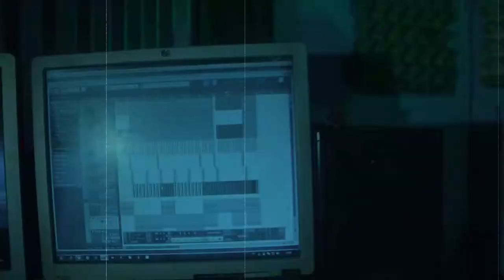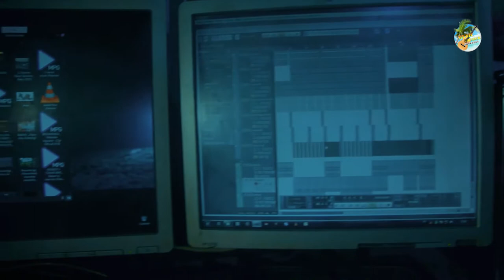Zandry Coss - Te hody | Nouveauté Clip Gasy 2022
Nouveauté Clip gasy 2022
Clip Madagascar
Music couleur tropical
Hira Malagasy
Clip gasy 2022
Clip Gasy
Zandry Coss - Te hody  Clip Gasy 2022
Zandry Coss gasy
Zandry Coss
Te hody